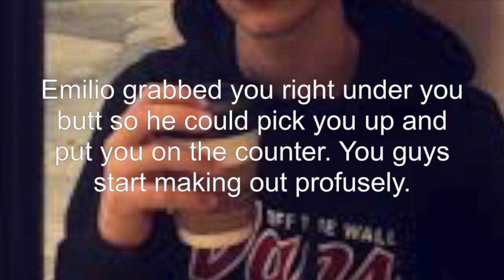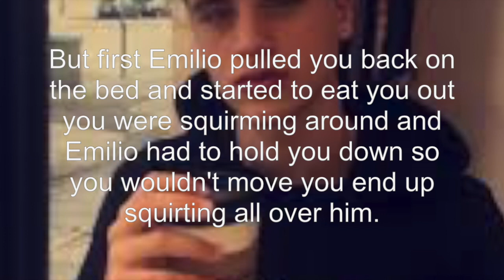imagine martinez twins part 11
This video is about imagine martinez twins part 11